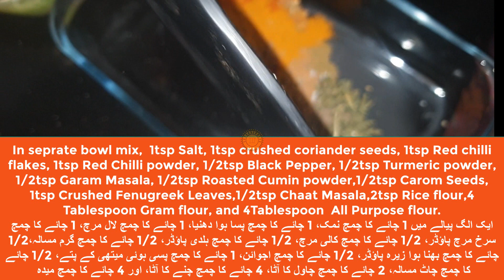🔥 Crispy Spicy Fried Finger Fish Recipe | Irresistible Seafood Delight 🐟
🔥 Craving a crispy and spicy seafood treat? Look no further! In this finger-licking recipe video, we’ll show you how to make Crispy Spicy Fried Finger Fish that’s perfect for any occasion. Whether you’re hosting a party or simply want a delightful snack, these golden fish fingers won’t disappoint. Dive into the flavors of tender fish coated in a crunchy, spicy crust. Serve them with tartar sauce or a zesty dip for the ultimate taste sensation! 🐟🔥